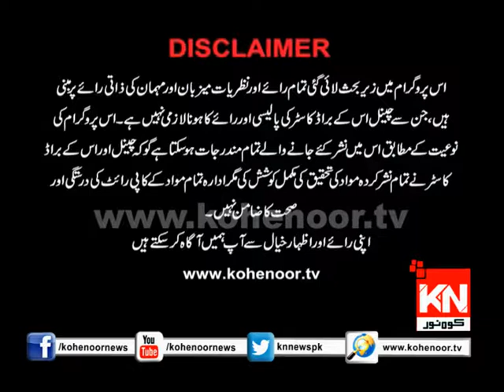Ba Dhark 01 06 2018